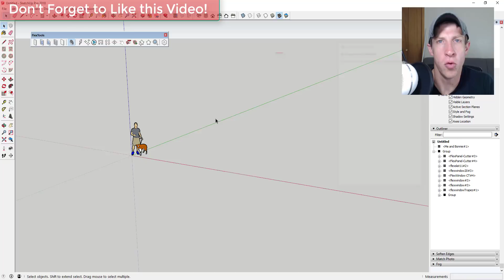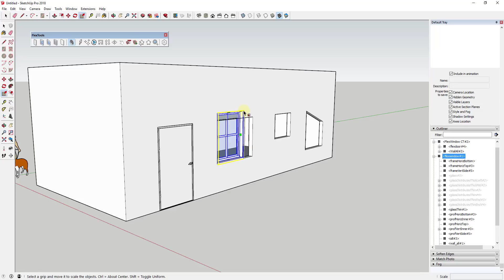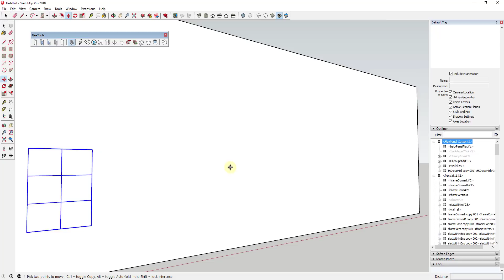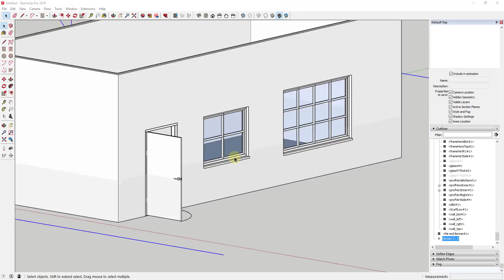SMART OPENINGS IN SKETCHUP with Flex Tools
In this video, learn about FlexTools - the SketchUp extension for creating smart objects like doors, windows, and more! This extension is built on SketchUp's dynamic components engine and allows you to quickly and easily place doors, windows, louvers, and other objects within openings in your SketchUp models!

Plugin Name: Flex Tools

Plugin Developer: Flex Tools

Plugin Cost: Around $33 for one component, or around $114 USD

Tool Functions -

FlexTools is a series of opening creation tools built on top of SketchUp's dynamic components engine. Basically what that means is that this extension contains responsive objects that scale and adjust to openings automatically.

The nice thing about these components is that they resize without any kind of distortion. The problem with regular door components is if you scale them to fit them in an opening, not only the door, but also the frames will resize and distort.

With these dynamic components, only the parts of the component that are supposed to resize, like the door, or the glass in a window.

All you have to do is take the objects, drop them in the opening, and use the scaling options to size the objects to your opening.

In addition, all the objects are fully customizable as dynamic components, allowing you to adjust things like depth, height, frame size, whether doors are open or not, number of window panels, and more!

The tools in this toolset include doors, windows, trapezoidal windows, slat openings, and a flex panel. In addition, new components are being added all the time.

You can toggle the option for “Cutter” to turn on components that cut openings in single faces. At the moment, components can’t cut openings in double walls, though they should be coming out with a tool soon that will within flex tools.

In addition, FlexTools also comes with several tools for working with components, including Zapper, which removes dynamic behaviors from objects, cleaner, which deletes deeply hidden nested geometry, and Planview, which will turn on and off FlexTools objects in your model which aren’t optimized for 2D plans.

When you activate Planview, all FlexTools objects get switched to planview mode, which means that your objects get optimized for use with the section plane tool to create plans in Layout.

Overall, I like the simplicity of this extension. If you’re anything like me, you’ve spend hours and hours in the past modeling doors and windows,and having the ability to simply drop doors and windows into your models is very valuable.